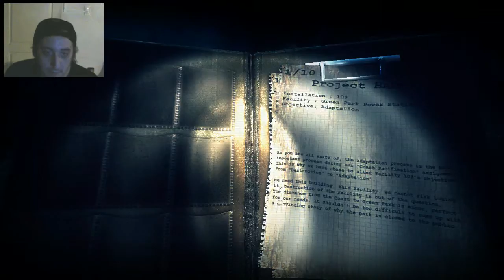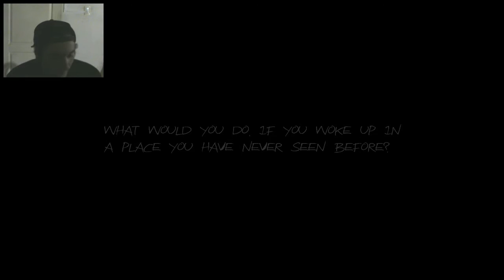Corre boludoo!!!! ; slender HUNTER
Te dejo mi face y mi cuenta de psn por si queres agregarme!!!

PSN: ikaaTOON.